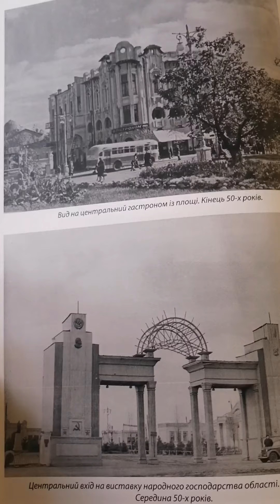Місто, яке ми пам'ятаємо - Микола Цуканов, Юрій Тютюшкін.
В обласному центрі відбулася презентація фотоальбому 'Місто, яке ми пам'ятаємо'